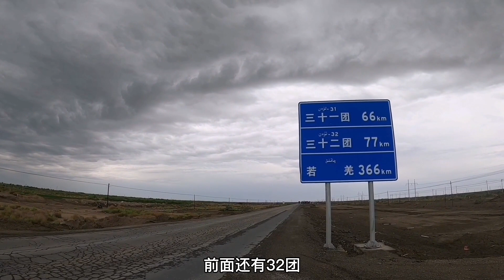路边的野花随便采，古楼兰人曾用它编织衣服，还能泡茶饮用【姜野环球之旅】